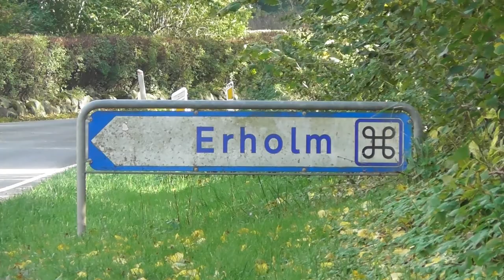Erholm slot (12 Okt 2018).